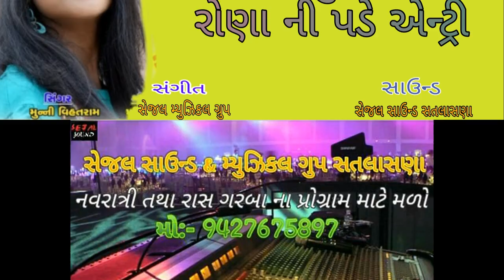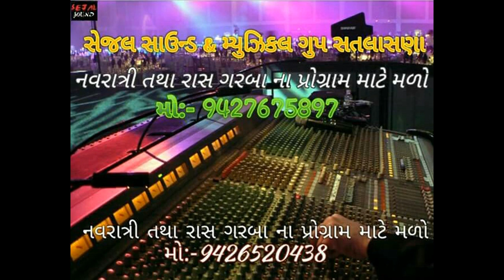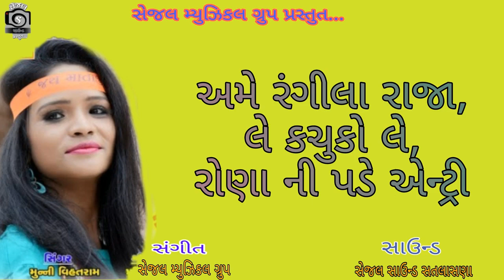|| રોણા ની પડે એન્ટ્રી || મુન્ની રાણા & સેજલ મ્યુઝિકલ ગ્રુપ સતલાસણા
લાઈવ ડીજે

સેજલ મ્યુઝિકલ ગ્રુપ સતલાસણા

સિંગર :- મુન્ની રાણા

સાઉન્ડ :- નટુભાઈ સુથાર (સેજલ સાઉન્ડ સતલાસણા)

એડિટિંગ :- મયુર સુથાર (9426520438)